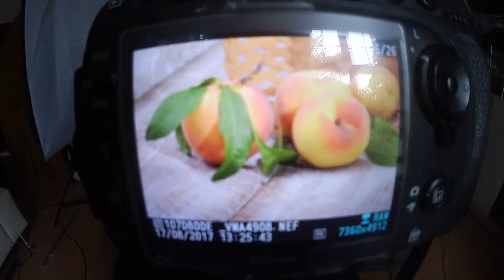113. Stock. Персиковый день. Эспресс мастер-класс (часть вторая)